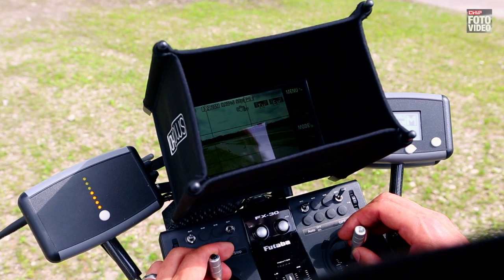UAV / Drone demo flight /// AscTec Falcon 8 @ CHIP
Aus der Vogelperspektive

Der AscTec Falcon 8 im Einsatz ... für CHIP Foto Video.

Mit freundlicher Genehmigung der CHIP Communications GmbH